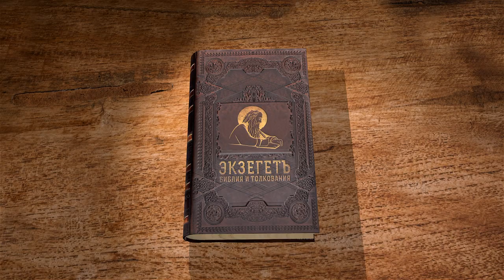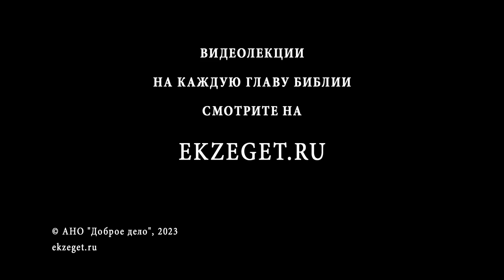Евангелие от Матфея. Глава 14 "Смерть Иоанна Предтечи. Чудо умножения хлебов" о.Валерий Духанин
Команда Экзегет.

🔸  Страх Ирода Антипы
🔸  Обличение Ирода в прелюбодеянии пророком
🔸  Заточение Иоанна Крестителя в темнице
🔸  Празднование дня рождения Ирода
🔸  Клятвенное обещание царя
🔸  Казнь Иоанна Крестителя. Отсечение головы
🔸  Трижды обретение честной головы Иоанна
🔸  Молитва Иисуса Христа
🔸  Чудо умножения хлебов
🔸  "И ели все и насытились"
🔸  Хождение Иисуса Христа по водам
🔸  Маловерие Петра
🔸  Спасительная сила Христа